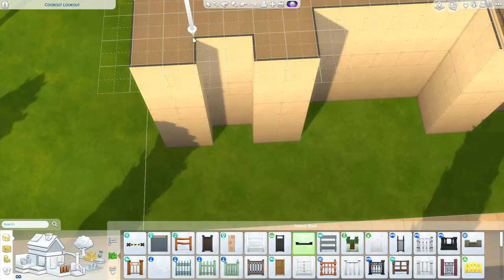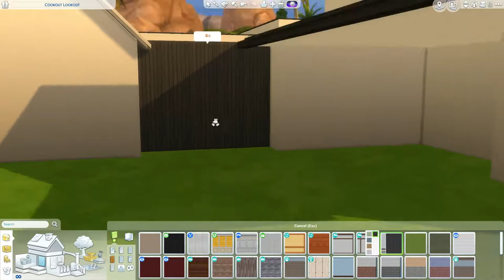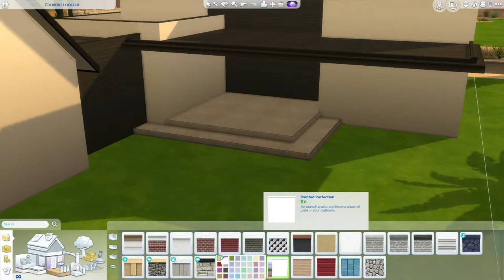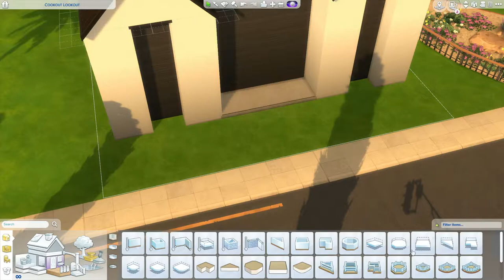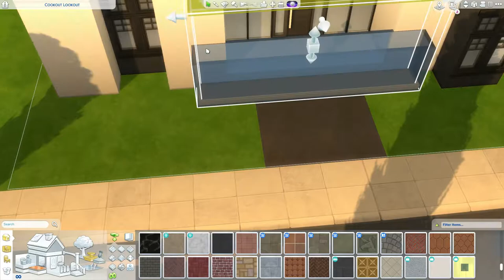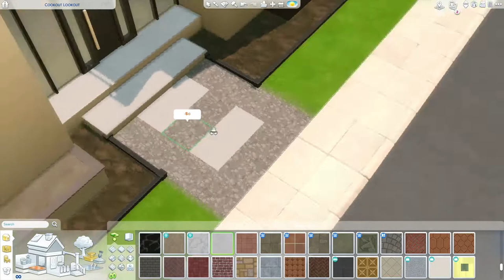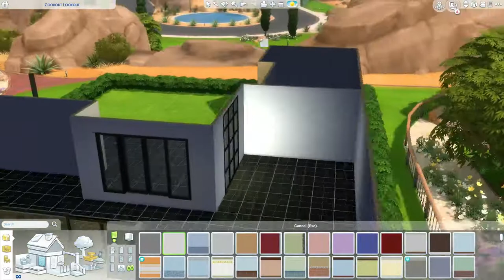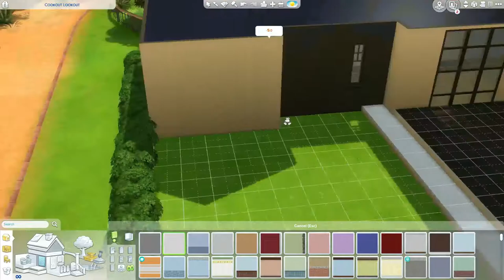The Sims 4 | Modern Beverly Hills House | Speed Build + Download links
Social Media 📱

Origin: mmuseic
Build's

My PC 💻

Graphics Card: AMD R9 380 2GB
 - RAM: 12GB (Corsair Vengeance)
 - Storage Unit 1: 1TB Hard Drive Disk
 - Storage Unit 2: 120GB Solid State Drive
 - Operating System: Windows 10
 - Monitor: 21" Lg (4K Resolution)
 - Microphones: yeti Mics